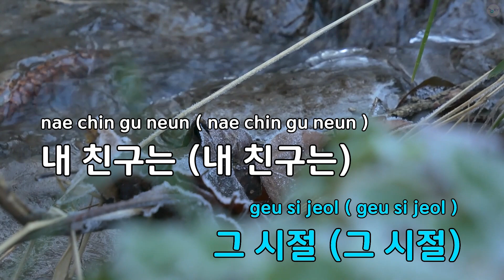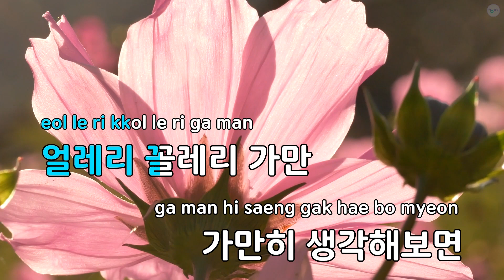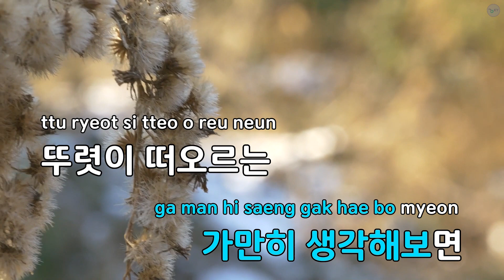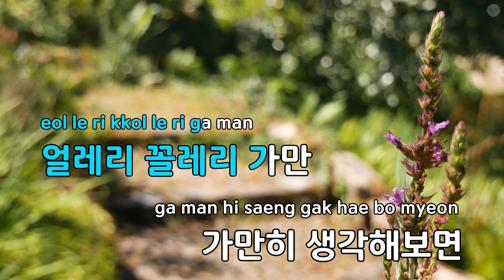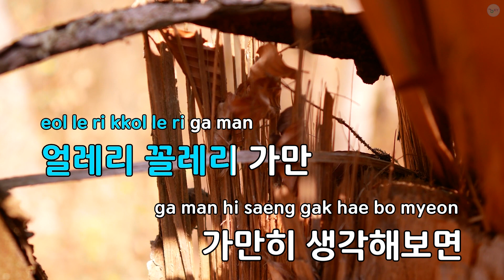[고음질 MR] 얼레리! 꼴레리! - 양지원 (KY.69769) / KY KARAOKE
"★ 곡 정보 ★
번호 : 69769
제목 : 얼레리! 꼴레리!
가수 : 양지원
작사가 : 양종일
작곡가 : 김인효

Copyrightⓒkeumyoung